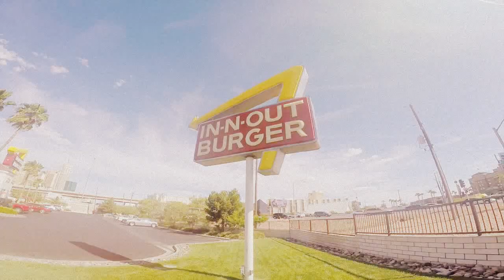Burger Kid - #1 Teaser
I like Food, Food tastes Good